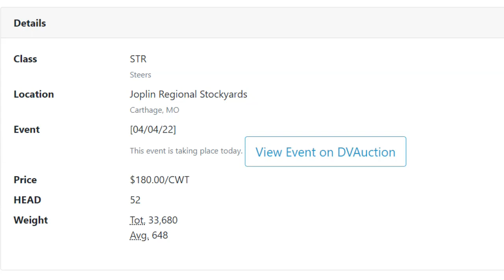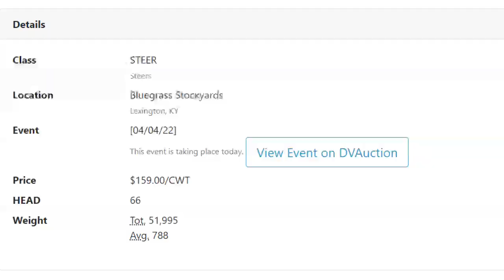Feeder Flash 4/5: Empty Victory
Daily Cattle Market Report for Tuesday April 5, 2022